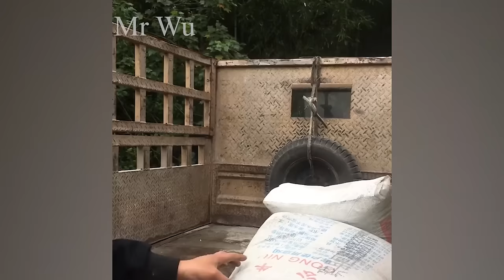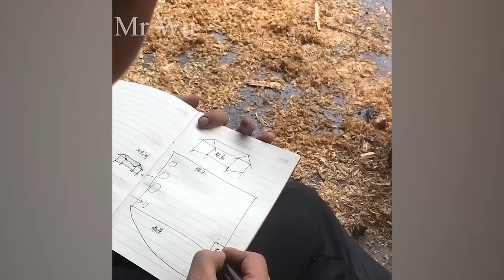140 days renovate the poor college student's dilapidated wooden house in the forest